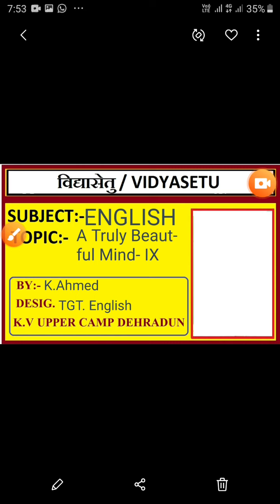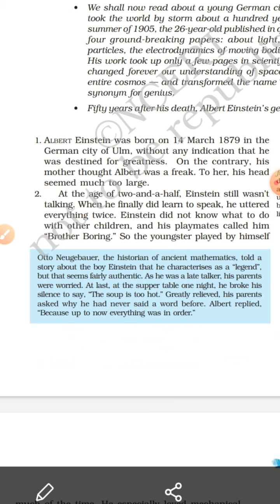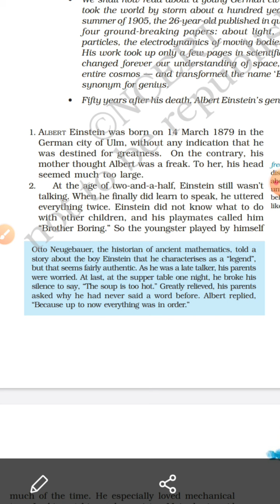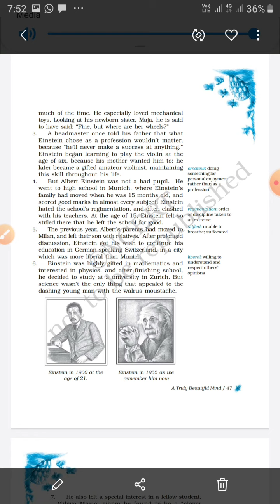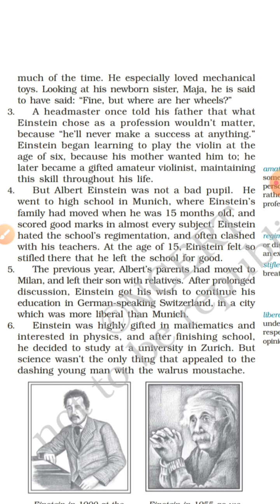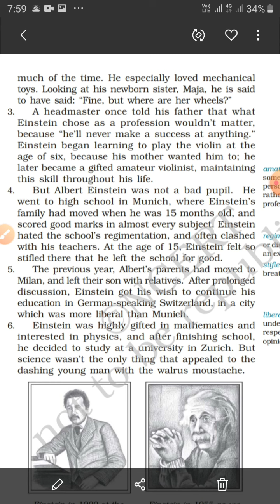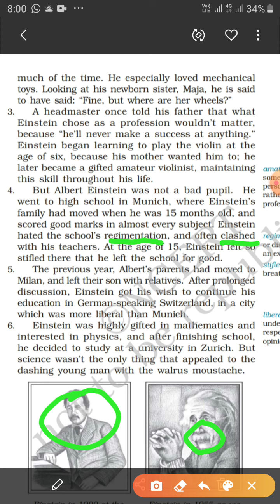A Truly Beautiful Mind for Class IX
By K.Ahmed